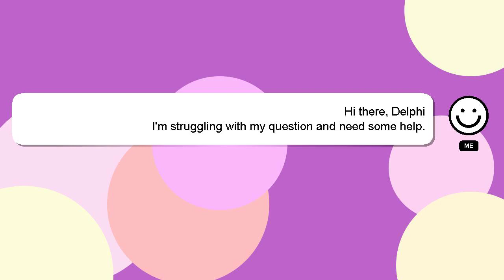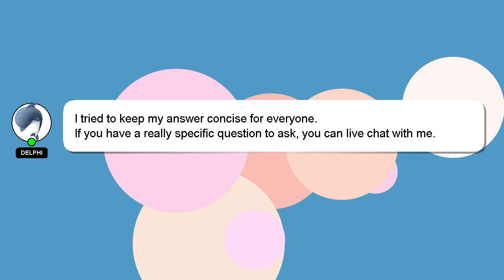NodeJS : Filter values from a json data using node.js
using a data Filter from values : NodeJS json node.js